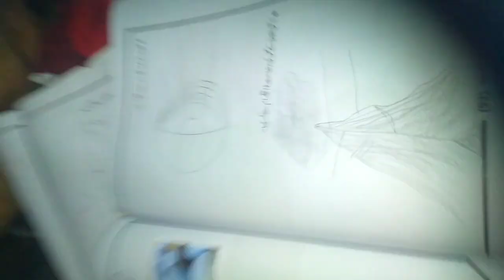August 5, 2023